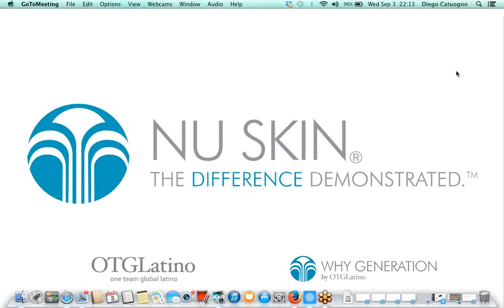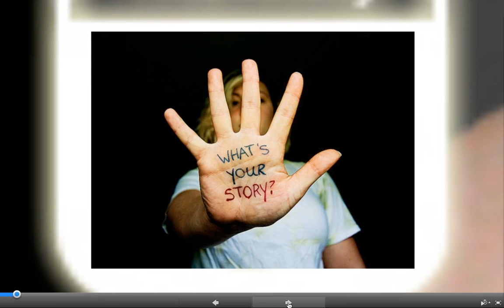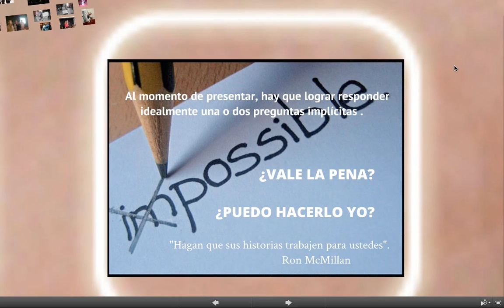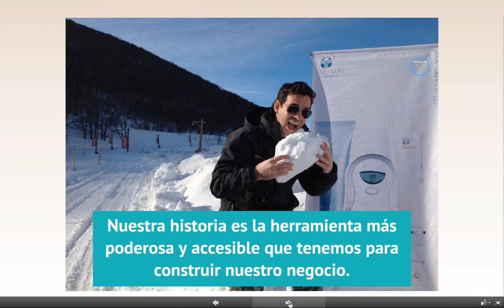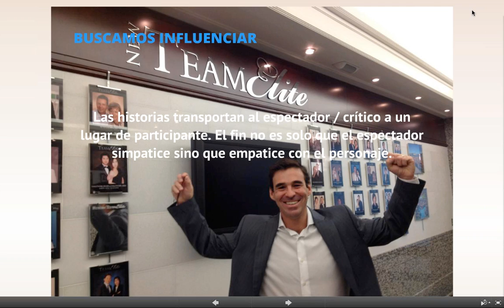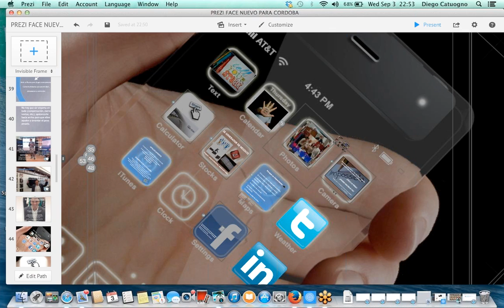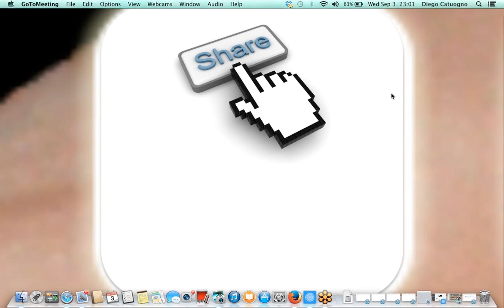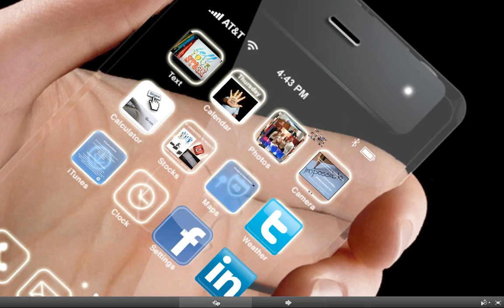Nu Skin Channel 9 3 14, TU HISTORIA EL NU SKIN CHANNEL MAS ACCIDENTADO 10 09 PM